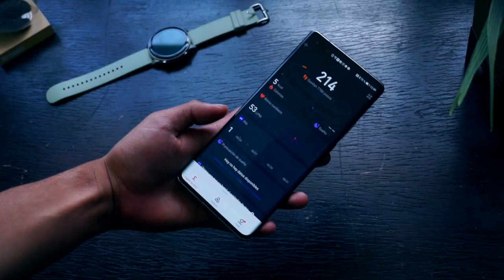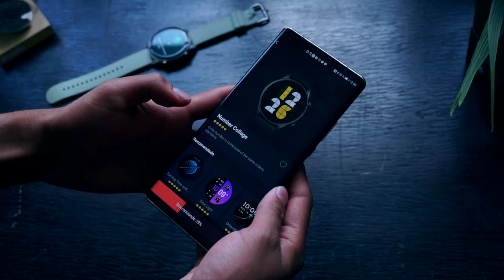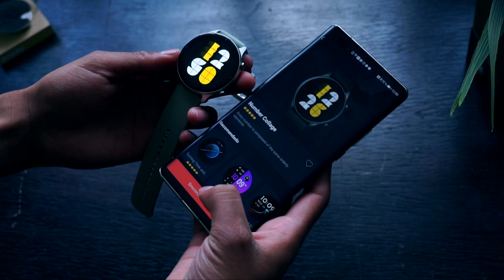Amazfit GTR 2e: Este smartwatch te puede medir la temperatura!